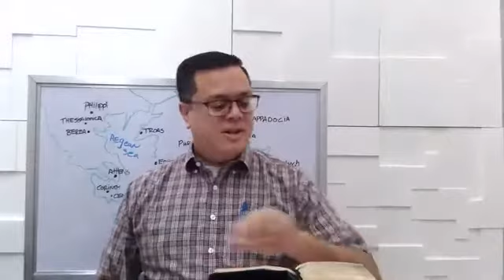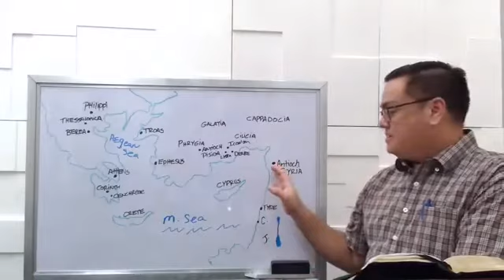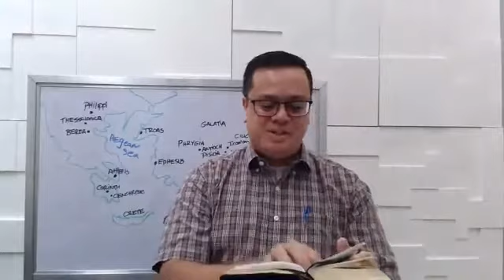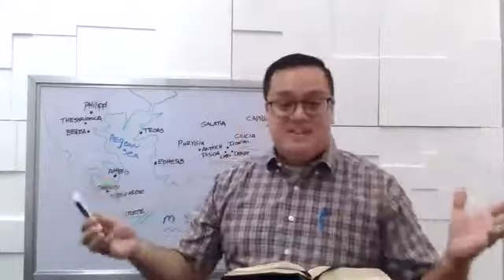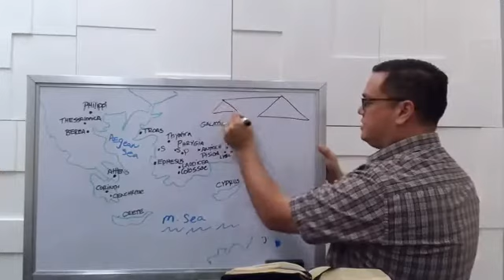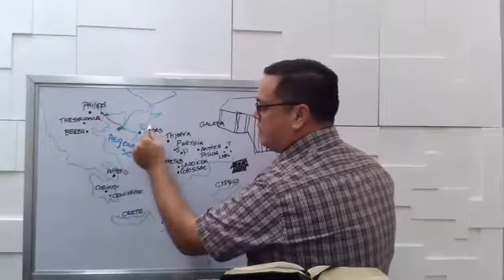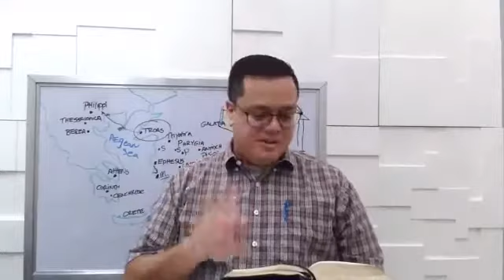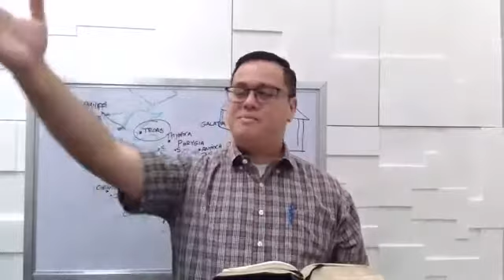The New Testament Church - The Ephesian Church and Other churches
Wed. Night Bible Study (08/19/20)